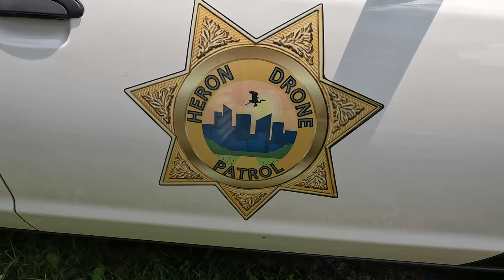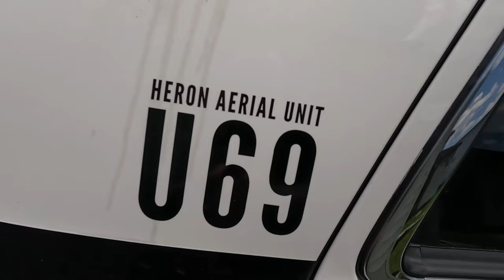KAREN calls COPS on my Cop Car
Real police lose their minds over my 2010 Police Interceptor.